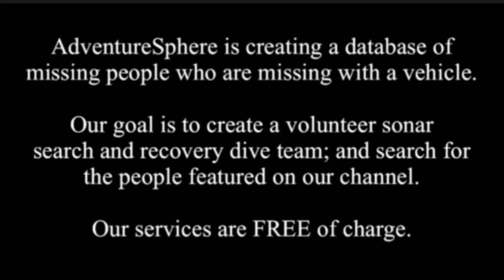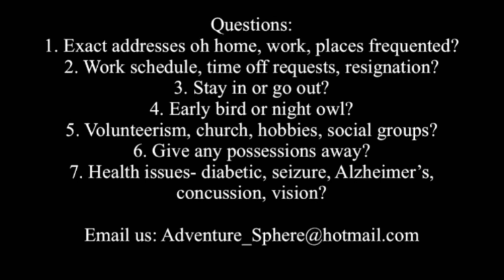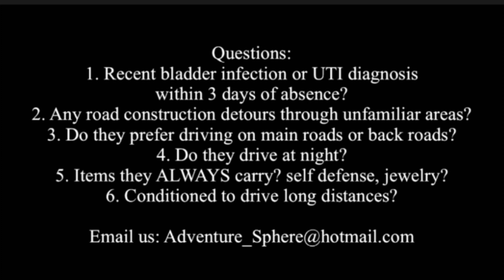2006 Cold Case: Michael Hughes. NJ Tags PDR15M Disappeared New Years Day Without A Trace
Vehicle: silver & black 2001 Pontiac Grand Am
NJ tags: PDR15M exp 2006

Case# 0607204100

Help us purchase sonar equipment to search for Michael and other missing loved ones, and reunite them with their families. YOU make it possible to offer our services FREE of charge.